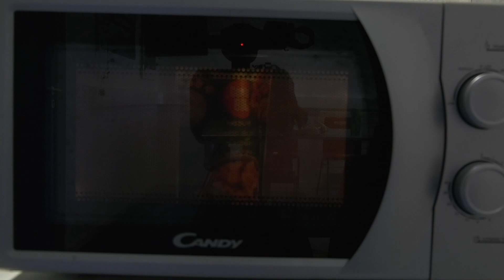Une seconde avant la fin - court-métrage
Dans le cadre d'un projet étudiant avec Sonia Broussard, les étudiants de deuxième année d'Information - Communication ont réalisé des courts-métrages sur les thèmes de leur choix. Ce mardi 14 novembre, toutes les productions ont été visualisées et trois d'entre eux ont été désignés "meilleur court-métrage". Parmi ces trois derniers se trouve le court-métrage, arrivé en deuxième position, "Une seconde avant la fin" écrit, réalisé et monté par Sofia Martin, Albéric Rousseau, Sterenn Leguérinel.